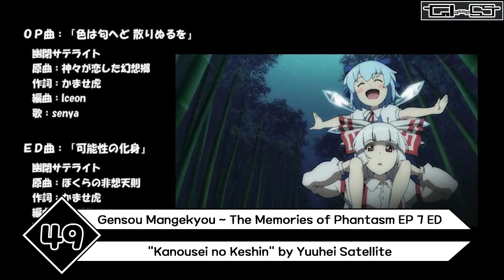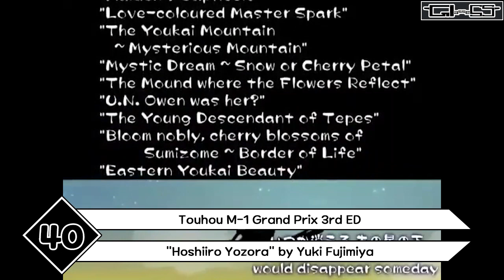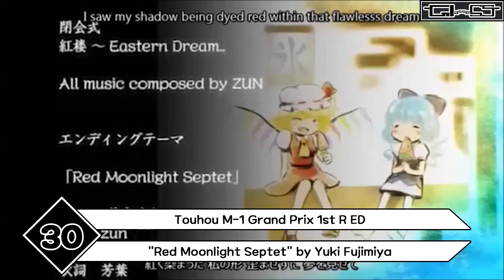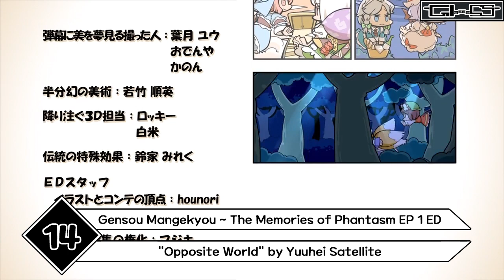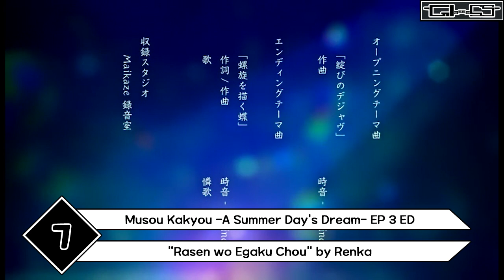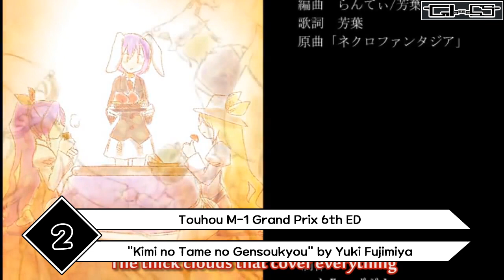My Top 50 Touhou Doujin Anime Songs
Finally my first Touhou list!!! I've been a fan of Touhou for over 10 years. I always wanted to make this list and finally I did it. I surprised about that amount. Didn't expect 50 songs lol.
I hope you enjoy this video. Thank you.